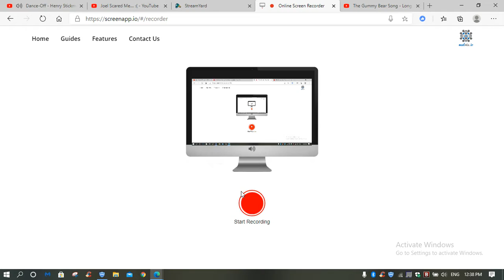I Shoot Object Terror